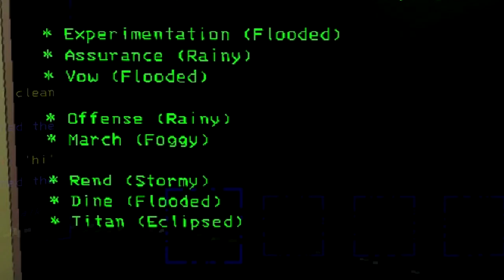Retard Company #15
this game is cursed